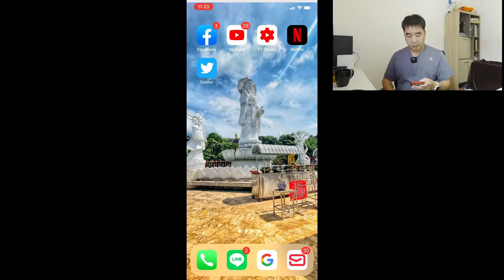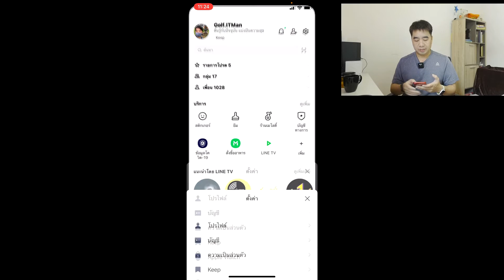วิธีส่งข้อความ Line แบบไม่แจ้งเตือน ช่วยไม่รบกวนผู้รับ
Catch5 มาแชร์ประสบการณ์และการทดลองไม่ว่าจะเป็น Review Computer ,Smartphone, Gadget ,Apps and Games และแนะนำ Tip and Trick ที่จะมาช่วยให้เราใช้งานไอทีได้ง่ายยิ่งขึ้น!